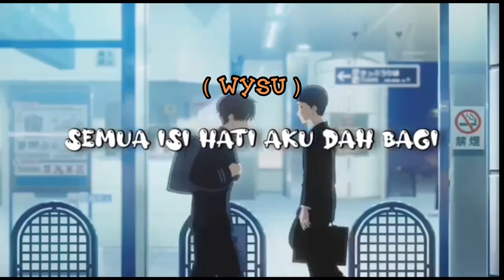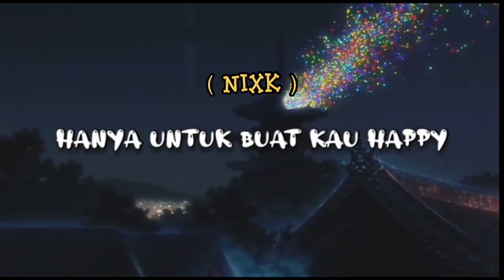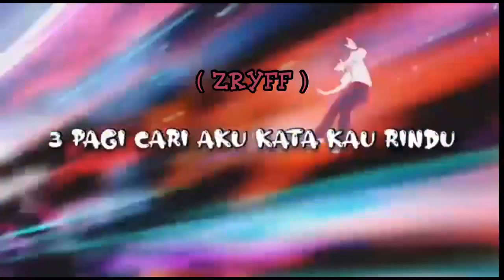Zryff ft. wysu, yungcerdick & Nixk - 3 PAGI (Official Audio)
Prod by : NIXK
Mixing and Mastering : NIXK